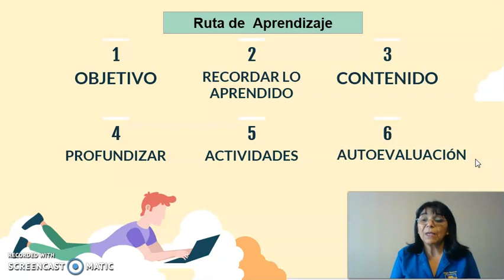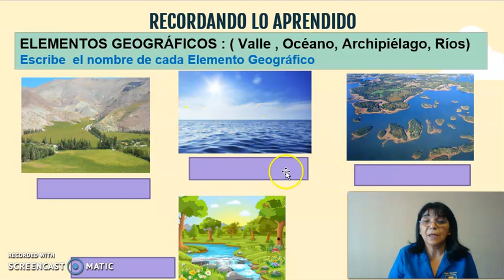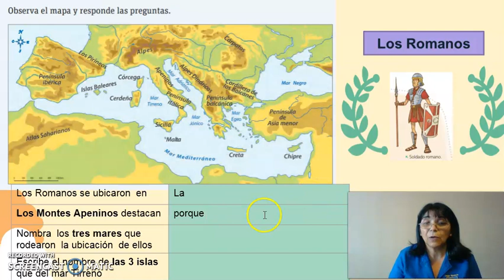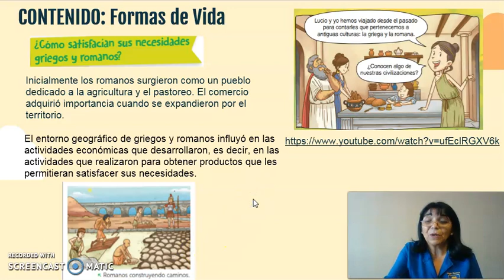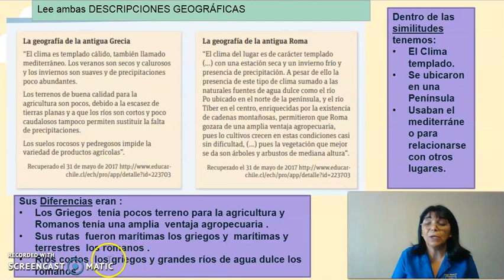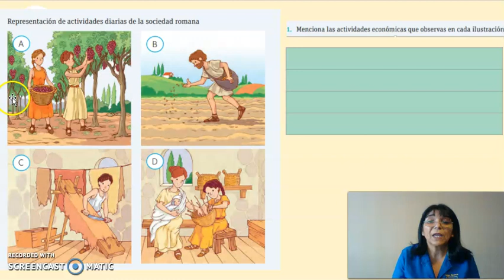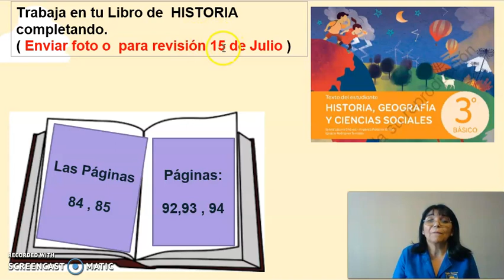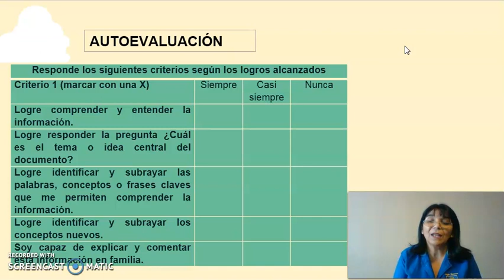Video Clase -Historia -3º Básico -07 de Julio